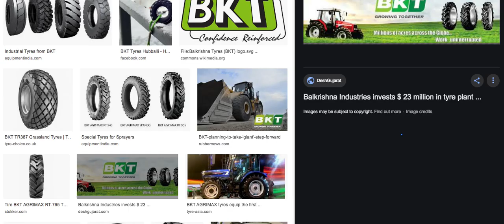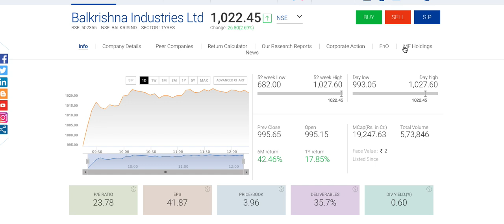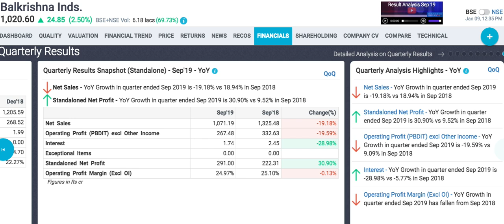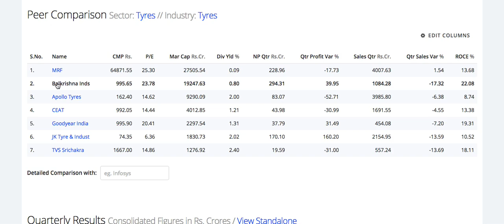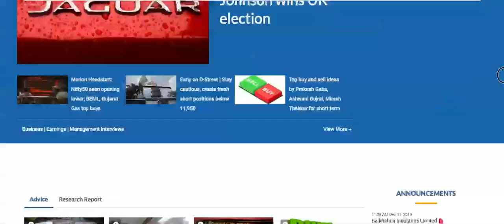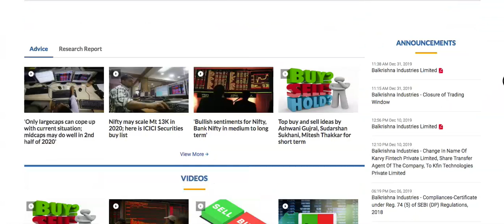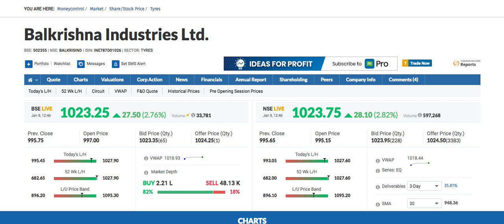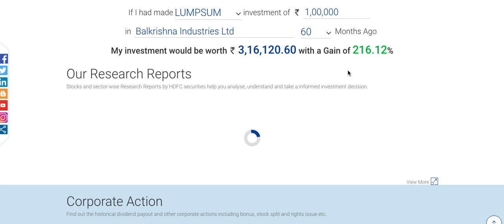Multibagger Stock | Stock market news | sensex today |Nifty Today | Indian Stock Broker |Lts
Channels Topic-
 Index fund etf fund sensex
 SHARE MARKET
 MUTUAL FUNDS
 STOCK MARKET